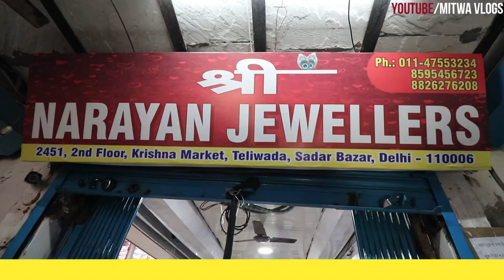₹10 में नेकलेस/Imitation Jewellery Wholesale Godown Delhi/Jewellery Complex Sadar Bazar/Earrings ₹15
For Any Query plz msg me on Instagram
Shop Name- Shree Narayan Jewellers
Address-  Shop No. 2451, IInd Floor, Krishna Market,Teliwara Chowk, Sadar Bazar, Delhi - 110006 (Opposite Jhabbal Lal Dharamsala)